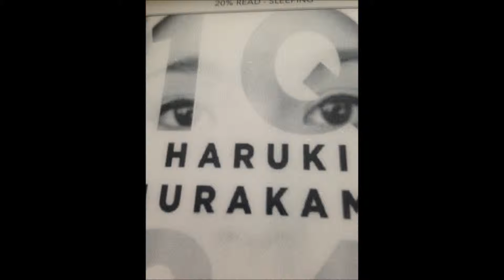RAP HIP HOP HOME MADE Does it Matter?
ole song